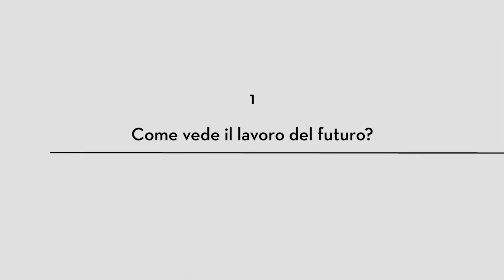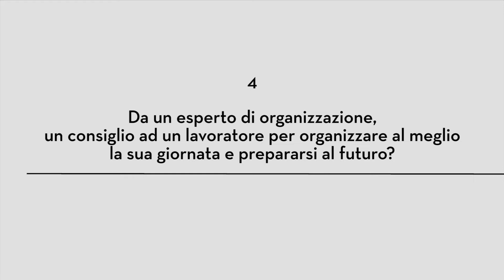Morning Future - Vittorio Ayra: "Il lavoro del futuro è una grande opportunità"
In questa intervista Vittorio Ayra, Head of Planning and Organization di Enel Group, spiega la sua visione sul futuro e sul lavoro del futuro.